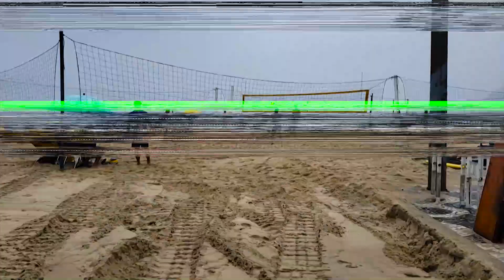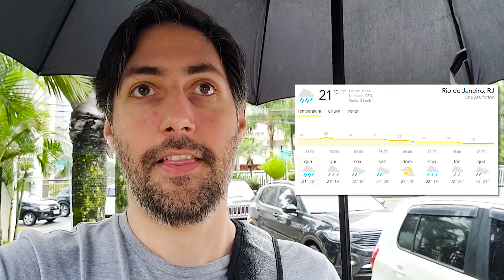VIAJES BARATOS A RIO? CUIDADO CON LA LLUVIA Y EL FRIO EN RIO DE JANEIRO. DESTINOS Y MAS.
ES POSIBLE QUE LLUEVA EN TUS VACACIONES? O QUE LA TEMPERATURA SEA DE 13 O 9 GRADOS? EN ESTE VIDEO TE CONTAMOS EN QUE MESES LLUEVE MAS EN RIO DE JANEIRO Y CUANDO HACE MAS FRIO EN LA CIUDAD MARAVILLOSA.

SERA QUE VA A LLOVER EN RIO DE JANEIRO EN ESTE MES? O VA A HACER FRIO EN RIO DE JANEIRO Y NO VOY A PODER HACER PLAYA? AQUI TE CONTAMOS TODO.